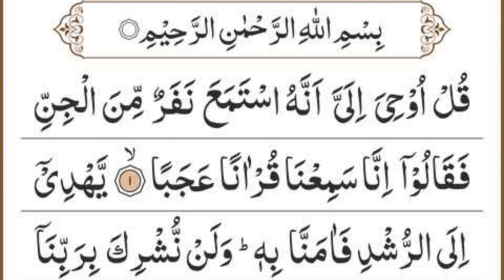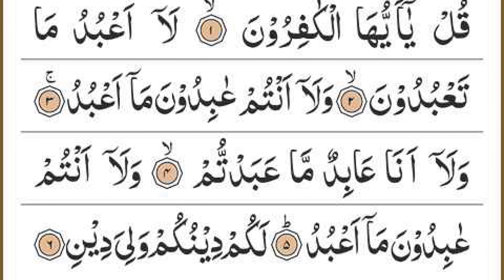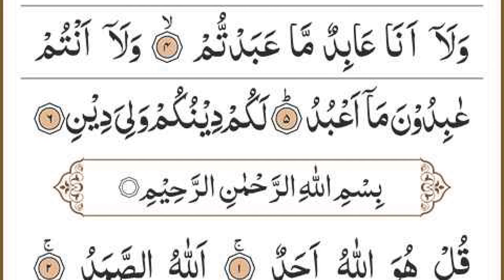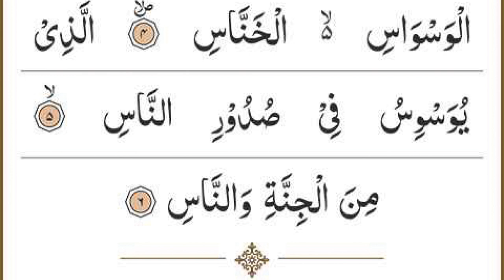Manzil Dua | منزل Ep 133 (Cure and Protection from Black Magic, Jinn / Evil Spirit Possession)